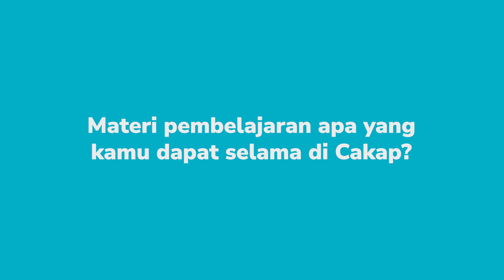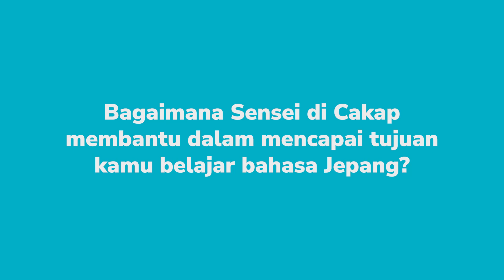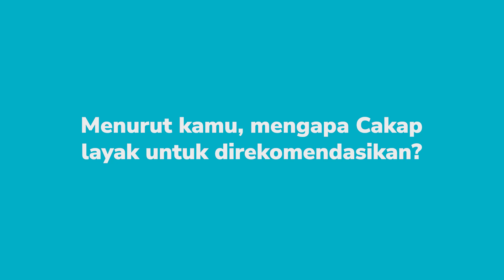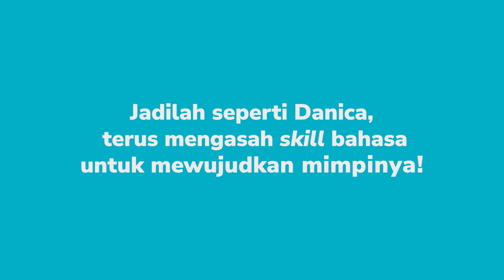Belajar Bersama Cakap, Danica Makin Percaya Diri untuk Wujudkan Mimpi!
Kenalan sama Danica, salah satu murid Jepang di Cakap, yuk! ✨🙌

Mulai dari hobi membaca manga, nonton anime, hingga dengar lagu-lagu Jepang sedari kecil, membuat Danica menaruh cita-cita untuk bekerja dan tinggal di Jepang. Mimpinya itu terus dia pupuk hingga akhirnya bertemu dengan Cakap untuk mengasah kemampuan bahasa Jepangnya.

Merasa dirinya sudah sangat berprogres berbahasa Jepang, kini Danica semakin percaya diri untuk wujudkan mimpinya. Penasaran dengan cerita Danica selengkapnya? Yuk, tonton sampai habis videonya! 🤩